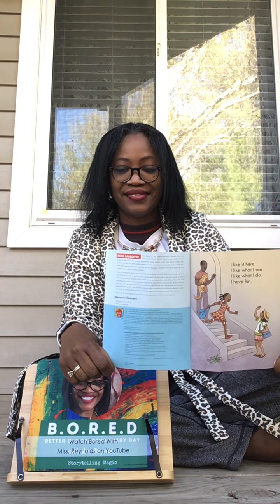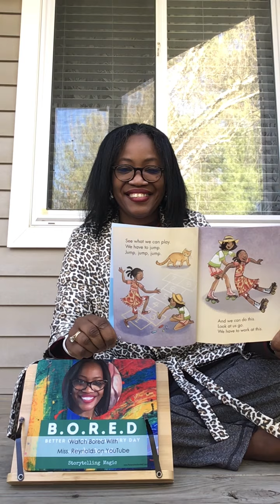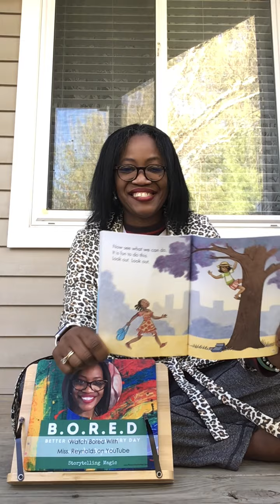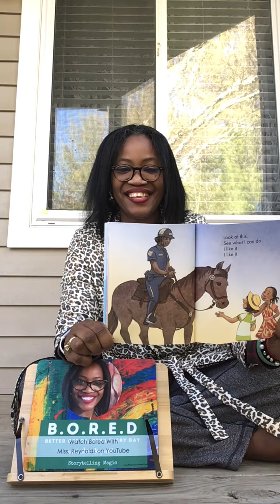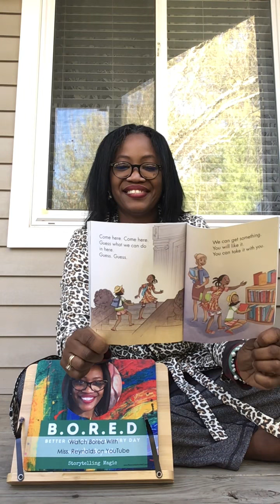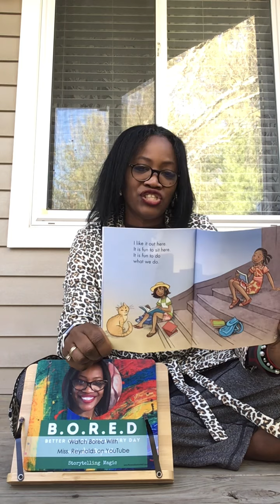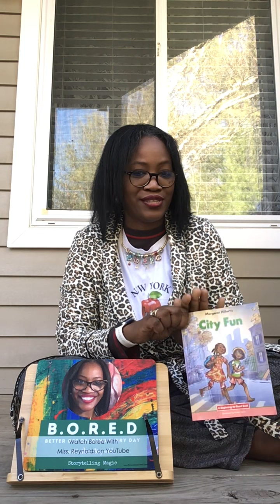Reading 1306 “City Fun”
Lovies, You can take me out of New York 🍎 but I will always miss and shoutout the fun of my City.
Balcony Fun is where you will find me during the holidays but here are two friends enjoying fun in their City.
What is the most fun thing about your City?
B.O.R.E.D in the City the adventures continue.